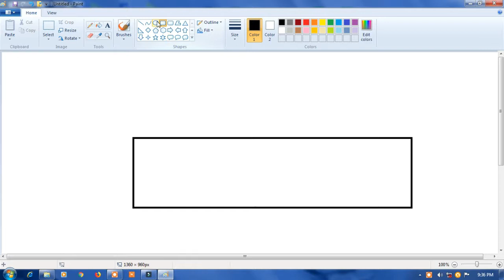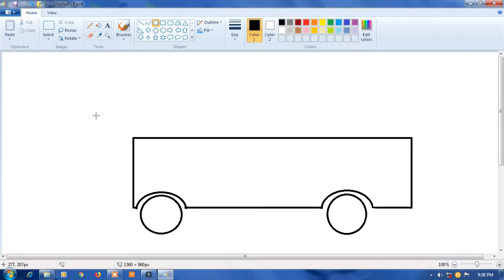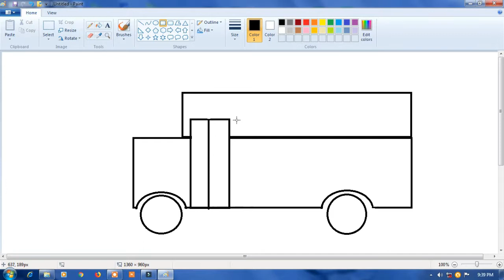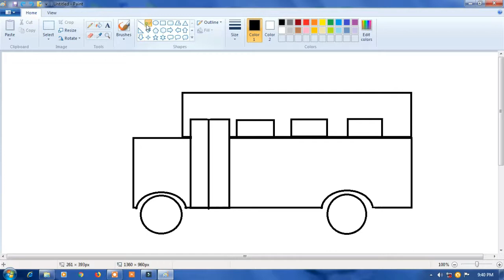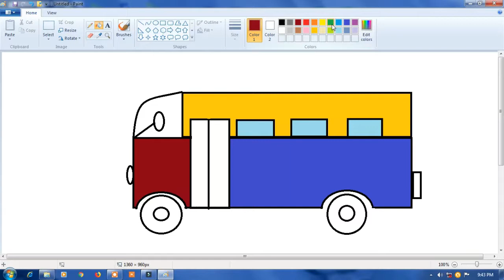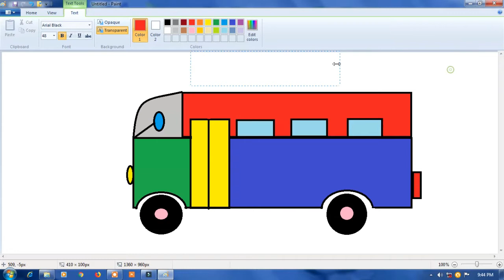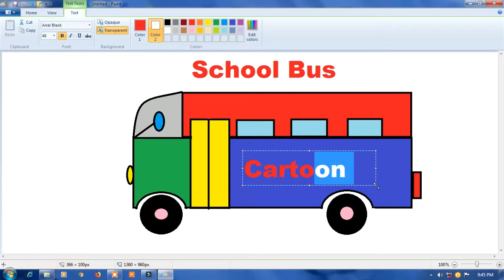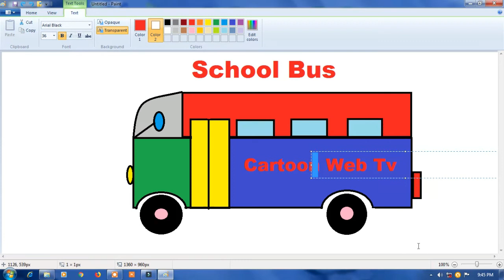How to Draw School Bus Using Paint Brush 2019 | New Simple Method 2019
Dora the explorer New Series

English Rhymes series

Tamil Rhymes Series

Ninja Hattori Series

English Grammar For Children Series